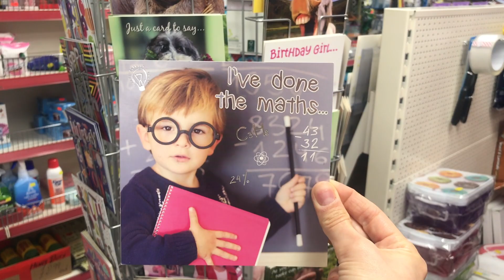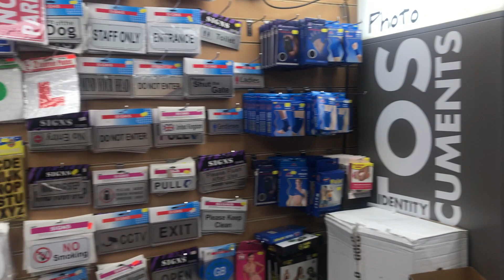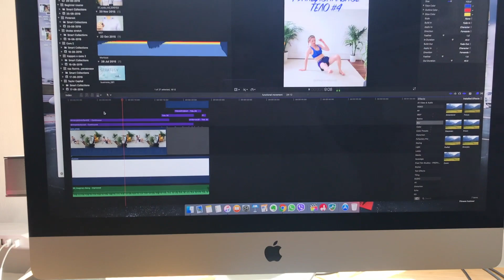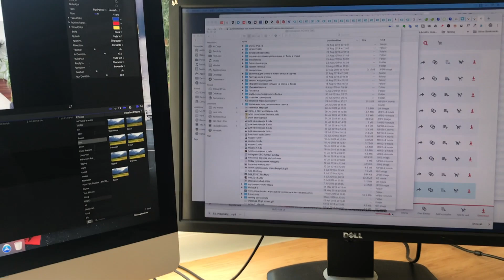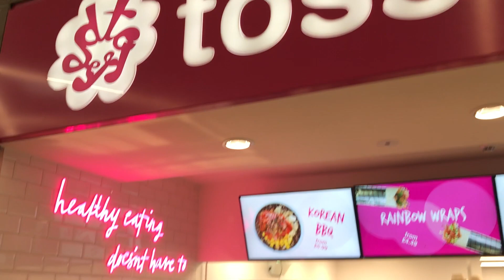Влог #25: Не дали машину в аренду. Странное начало нашего отпуска.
Давно у нас не было отпуска и путешествия на машине. Наконец-то мы выкроили время, собрались и.

Понедельник получился у нас, мягко говоря, странный.

Обрабатываю видео в FinalCut Pro

Снимаю на: Sony Xperia и iPhone7 Plus